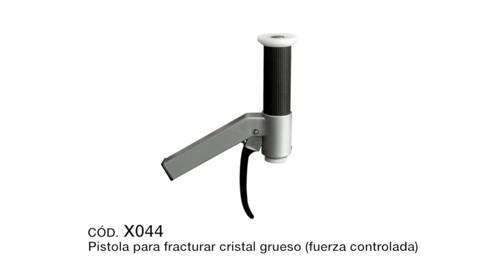Pistola para fracturar cristal grueso (Fuerza Controlada). Carbone Glass Tools.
Pistola para fracturar cristal grueso 8 a 19mm. (Fuerza Controlada).